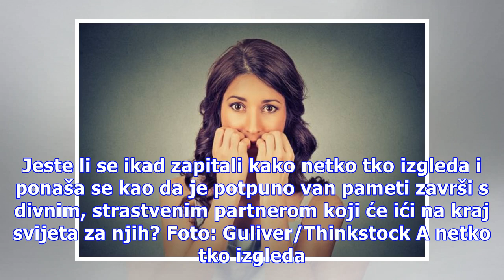Impulsivni ste, temperamentni i pomalo “ludi”? Čestitamo vam, spadate u najprivlačnije osobe!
Jeste li se ikad zapitali kako netko tko izgleda i ponaša se kao da je potpuno van pameti završi s divnim, strastvenim partnerom koji će ići na kraj svijeta za njih? Foto: Guliver/Thinkstock A netko tko izgleda i ponaša se potpuno normalno i racionalno ne može pronaći stalnog partnera, čak ni kratko...